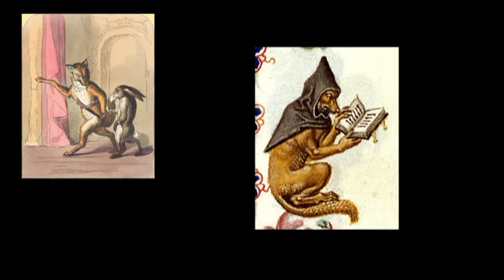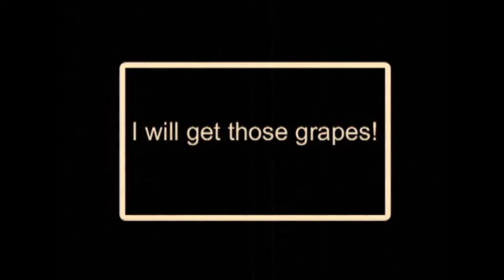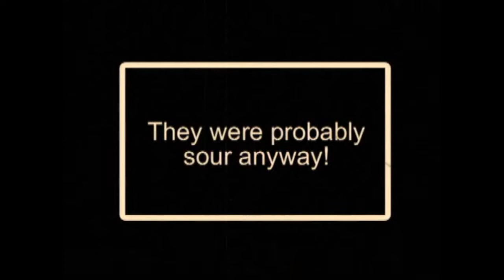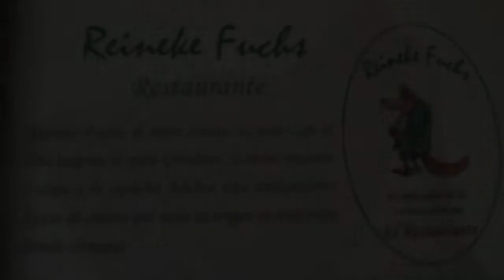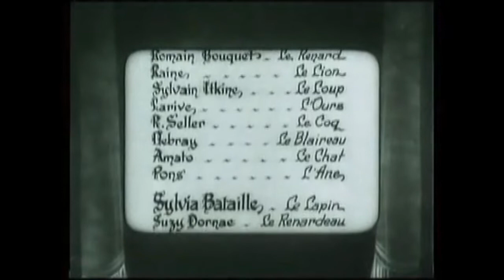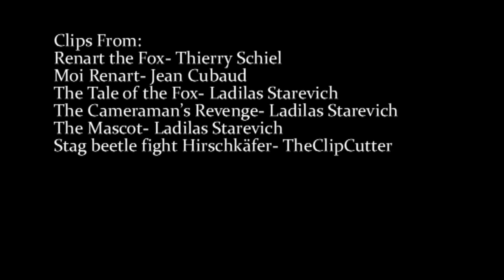Adapting the Fox (Ladislas Starevich Documentary)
This short documentary, made in 2012, focuses on how the stop-motion animator Ladislas Starevitch adapted his film about Reynard the Fox (in large part) from the version written by Johann Wolfgang von Goethe.